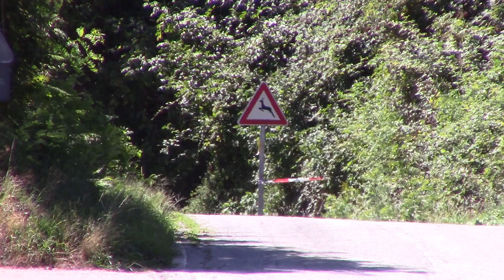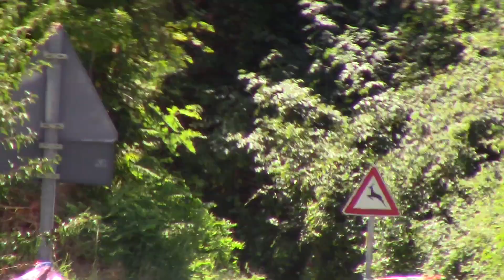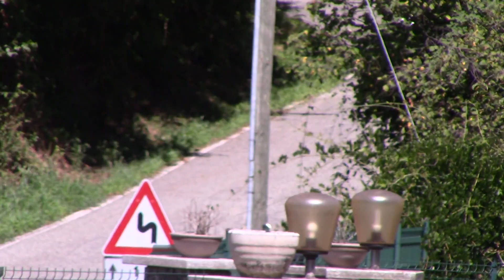Rally "Lana" 2022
PS4 "Curino"